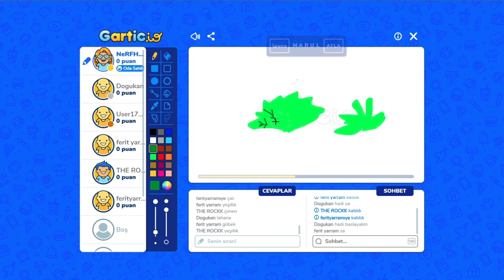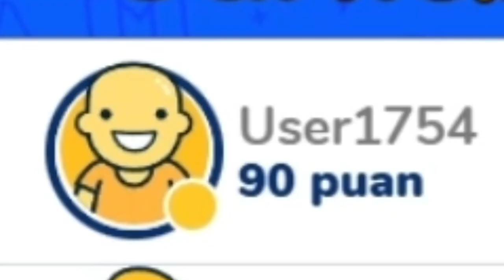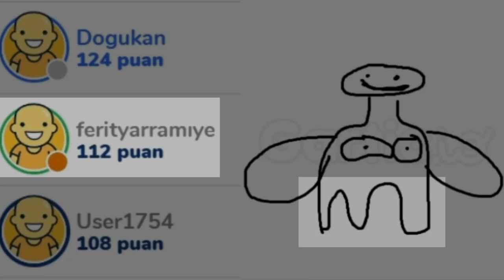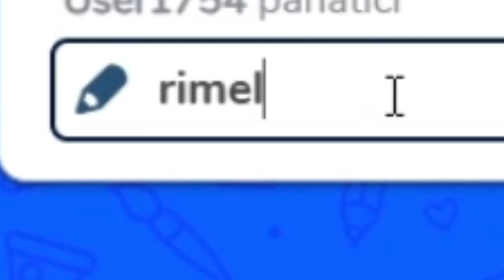Goril Çori , Ferit , Çita Ve Daha Fazlası /GARTIC.io Kimine Göre Komik Anlar